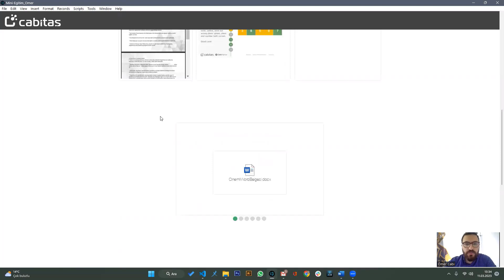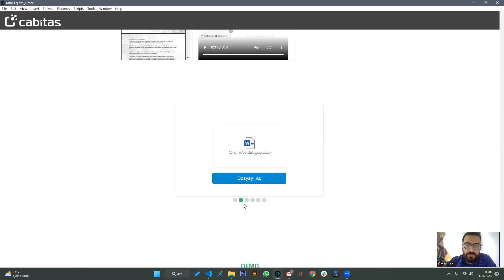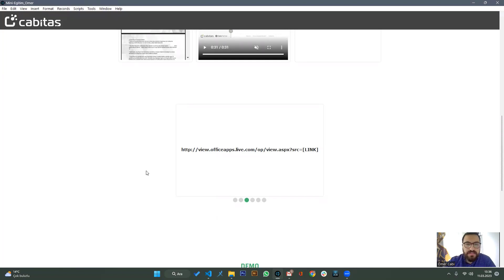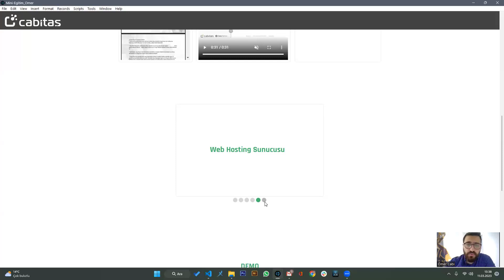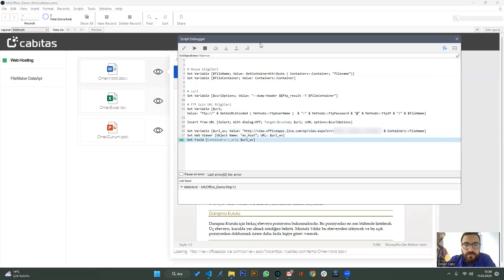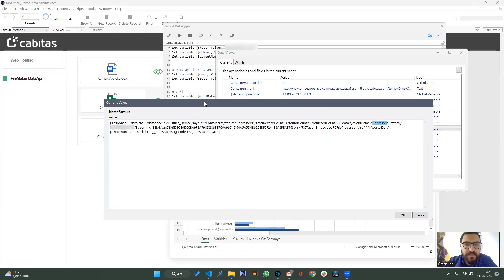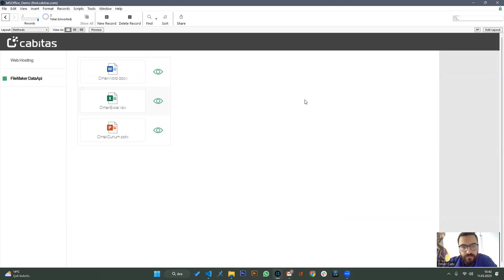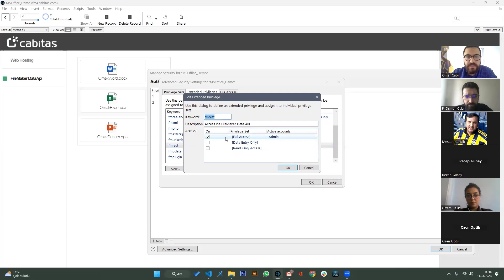Mini FileMaker Eğitim: Microsoft Office Dosyalarını Kolayca Görüntüleyin #37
FileMaker'da, resimler ve PDF dosyalarının ön izlemelerini görüntülemek için container tipindeki alanları kullanmak oldukça kolaydır. Fakat, Microsoft Office dosyaları gibi .xlsx, .doc ve .ppt uzantılı dosyaları container alanlarında görüntülemek mümkün değildir. Bu tür dosyaları FileMaker platformunda nasıl görüntüleriz?

Profesyonel desteğe ihtiyacınız olursa yardımcı olmaya hazırız. İzlemeye hazır mısınız?